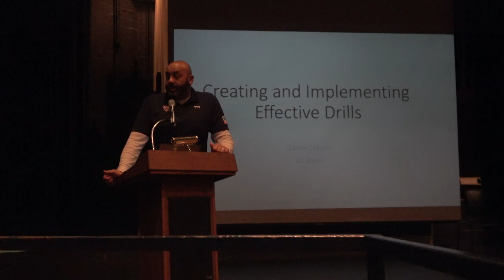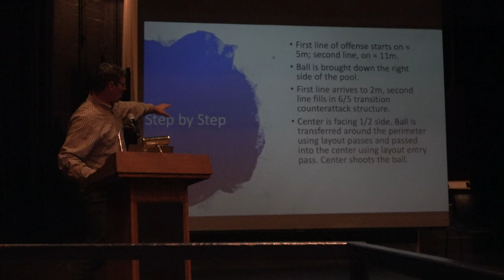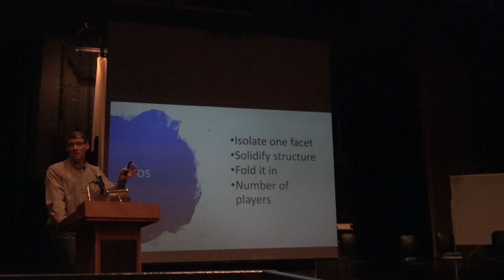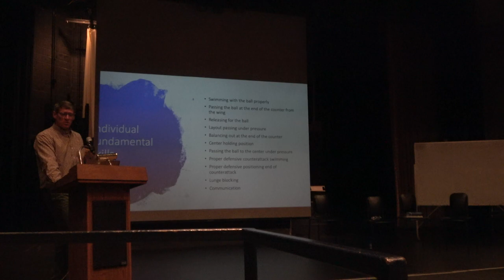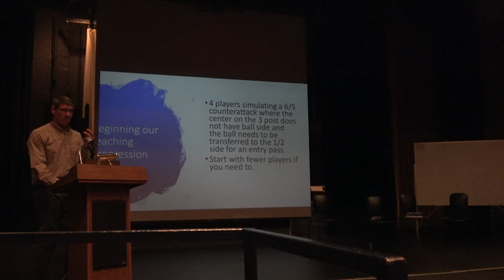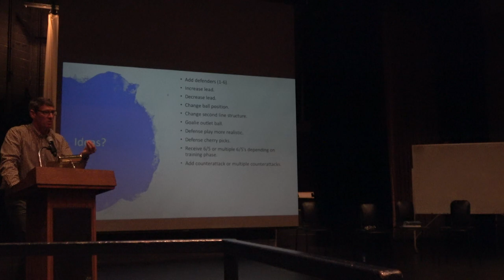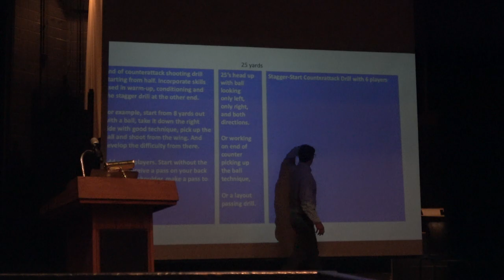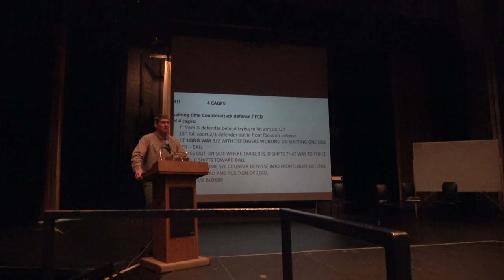Chicago Coaching Summit - Session 4: Creating Drills with Daniel Leyson